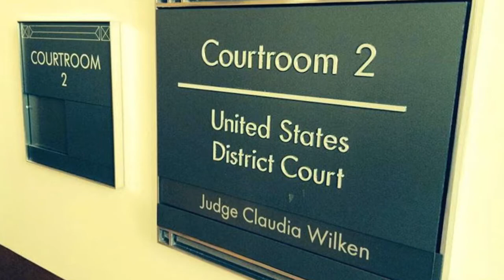Byte of the Week - Alston / Jenkins Case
This week President and CEO Tom McMillen discusses the latest piece of NCAA litigation: the Alston/Jenkins consolidated case, which deals with athletic scholarship limits.